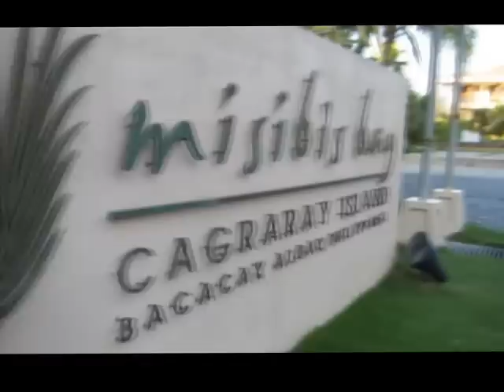Wedding Proposal at Misibis Bay Resort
Title : A Thousand Years
Song By : Christina Perri

Misibis Bay Resort, Cagraray Island, Bacacay, Albay, Philippines